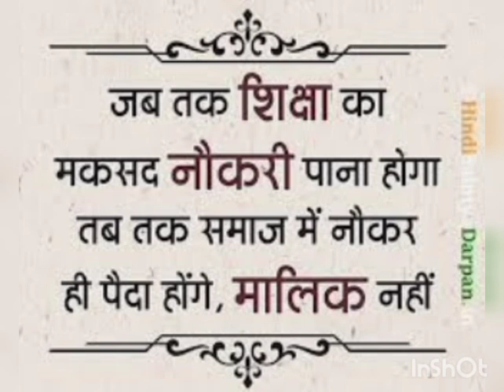NATIONAL EDUCATION DAY SPEECH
Education day is celebrated on 11th of November every year to celebrate the birth anniversary of the most Honorable the first education Minister of our country Maulana abul Kalam Azad.